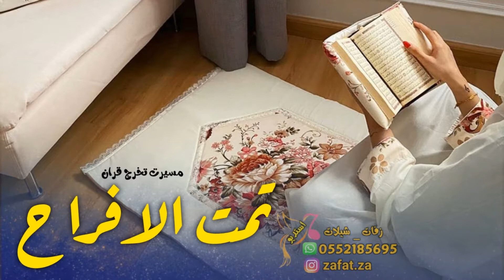شيله مسيره تخرج قران تمت الافراح بالحفظ للقران , شيله بمناسبه حفظ القران الكريم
شيلة تخرج حفظ القران
شيلة تخرج ختم حفظ القران الكريم مجانيه
انشودة تخرج تحفيظ قران باسماء الطالبات
شيلة حفظ القرآن
شيله مسيره تخرج قران
ولطلبها يرجى الاتصال على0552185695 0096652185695

 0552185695  || زفات ملكة الليل 2021 || شيلات 2021 _ شيله مدح 2021 _ شيلة باسم ام ناصر2021 _ زفه 2021 _ زفة 2021 مدح ترحيب بالضيوف2021_ زفات2021  لتنفيذ جميع الزفات 2021 الشيلات 2021 لتواصل 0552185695 || او من خارج المملكة 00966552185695 ترحيبيه#ام العريس#ترحيبيةام تركي#ترحيبيةامصالح#ترحيبية2021#مواليد#زفات#عرائس#اجمل#زفة#زفات2020#براهيم#عبدالله#ناص#للوسمي#منى#فاطمه#سلطان#مريام#زفات#ليالي#العروس#موقع#زفات#فيصل#الراشد#سفير#المراجل#جديد2021#جديدزفات2021#جديدزفات2021#جديدزفات2021#جديدزفات2021#جديدزفات#جديدزفات2021#جديدزفات2021#جديدزفات2020#جديدشيلات2021#جديدشيلة2021#جديدزفة2021#جديدزفة2021#جديدراشدالماجد2021#جديدمحمدعبده2021#جديدراشدالماجد#السعوديه#زفات_اسلاميه#زفات_بالاسماء#انستقرام#شيله#شيلة#شيلات#الشيلات#بدون_موسيقى#زفه#زفات#شيلات_جديده#شيلاتي#عرس#عروس#عريس#فستان#مناسبات#عرايس#انستقرام#الفرح#مبروك#زفات_جديده#عرسان#مولود#ترحيبيه#مواليد#أناشيد#قصايد#مطل#طلة_عروس#قصيده#شعر#خطوبه#دعوة_زواج#بطاقة_زواج#دعوات_الكترونيه#دعوات#سابع#أطفال#نونو#بيبي#مولوده#شيلة_ترحيبيه#شيلات_ترحيبية#شيلات_بدون_موسيقى#شيلات_زواج#رقص#تنكس#طرب#فرح#أفراح#وناسه#شبكه#خطوبه#وداعيه#كوش#مسيرة_عروس#مسيره#زفات_جديده#أم_العريسالهاجريزفات#الباحه#يحي#زفتي#اجملزفه#زفي#زفتى#حي#قربيك#واليد#الشامي#الكبيسي#دبكات#شمعه#الدار#لبناني#كارمن#سليمان#المحبه#محمدعبدالمحبه#محمدعبدهزفة#مجاني#مجان#مدح2021#تخرج#مولود#شيلات2021#نرددها#مبروك#محلاطلتها#كارمن#سليمان#اسفرت#وستهلت#بدونحقوق2021#حقوق2021#خالد#الشهراني#العتيبي#اناشيد#زفات#فؤاد#عبده#الواحد#زفة#وداعيه2021#وداعية2021#وداعية2021#وداعية2021#وداعية2021#عروس2021#ع